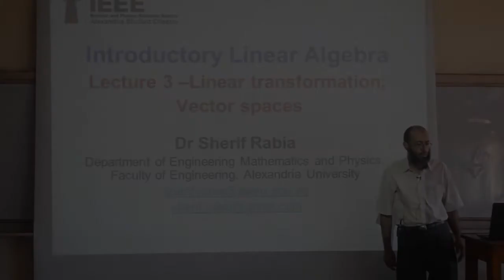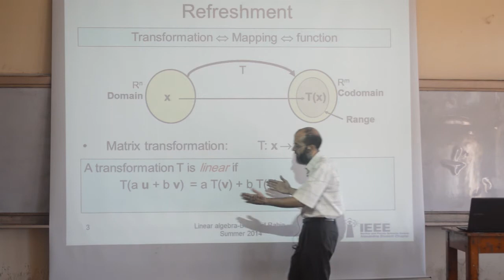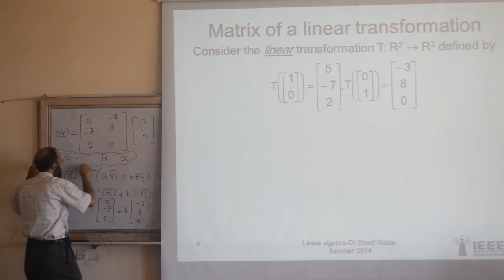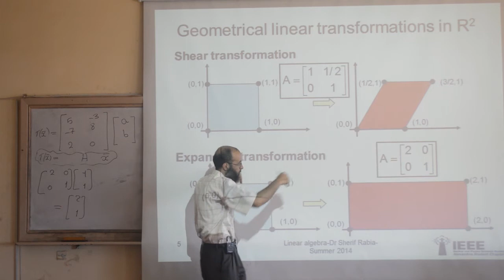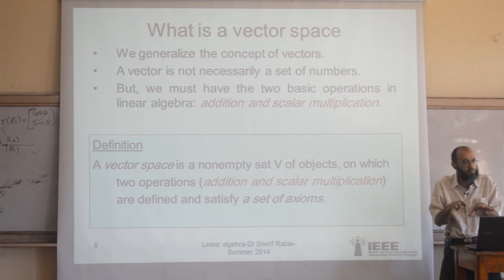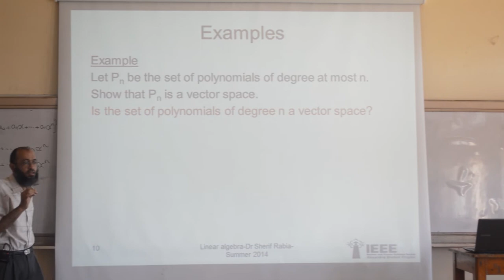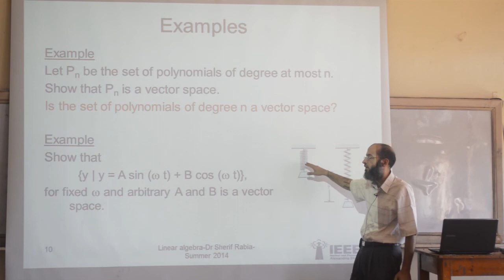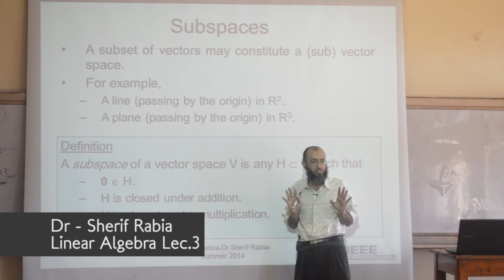IEEE NPSS AlexSC | Linear Algebra Lec. 3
This course was among essential mathematics for dynamical systems simulation. It was a pre-requisite to a Monte-Carlo techniques course. It was an interactive course where the students made short presentations on certain topics introduced during the course.

The course started with an explanation of basic concepts in linear algebra such as linear combination, linear independence and linear transformation. Row reduction and Echelon forms were introduced.

Vector spaces and subspaces were presented in a general context with statement of important examples. This led to associate to any vector space a set of basis whose cardinality is the space dimension.  In a similar way, the rank of a matrix was defined.

Eigenvalues and eigenvectors were the last topic of the course. Its theoretical treatment was introduced together with its usage in matrix diagonalization. This set of linear algebra concepts were used to introduce audiences to the basic analysis of differential equations.